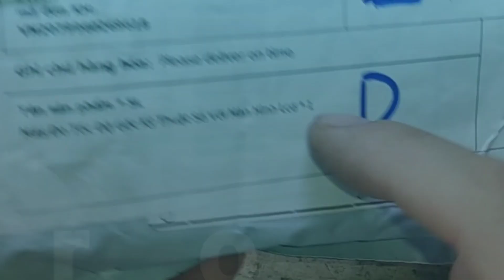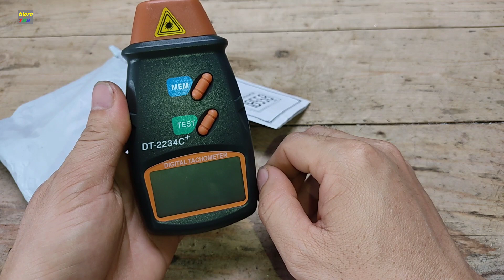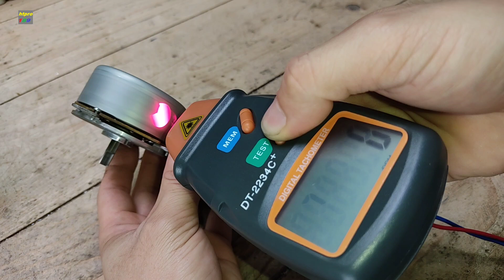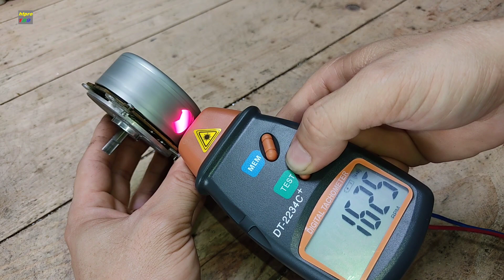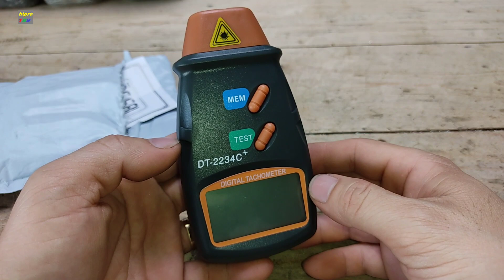Giá rẻ bất ngờ liệu có đáng mua ?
htpro189,máy đo tốc độ motor,máy đo tốc độ động cơ dùng tia laze